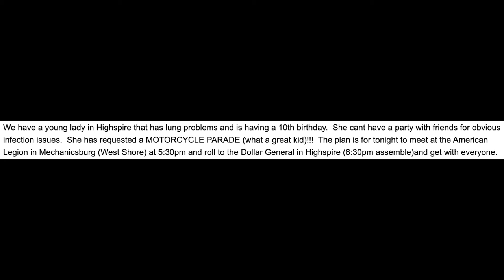youtube video #-FjZSY05l_c